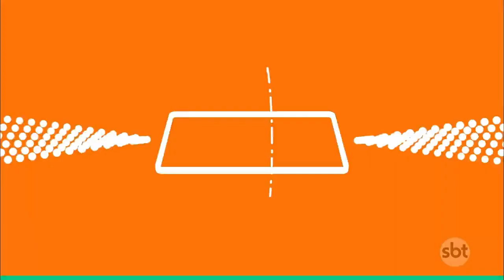PÍCARA SONHADORA • ENCERRAMENTO DO CAPÍTULO 012 • REPRISE • 14/03/2023